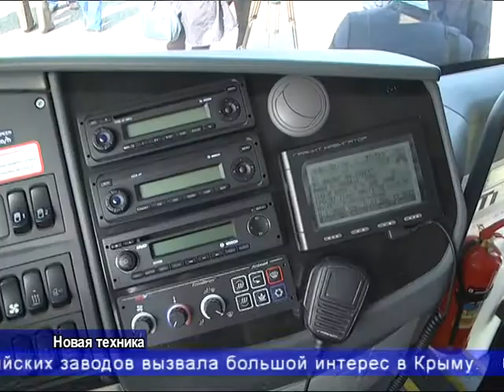Новая техника для крымских коммунальщиков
Спецтехника производства ростовского завода приглянулась республиканским специалистам.